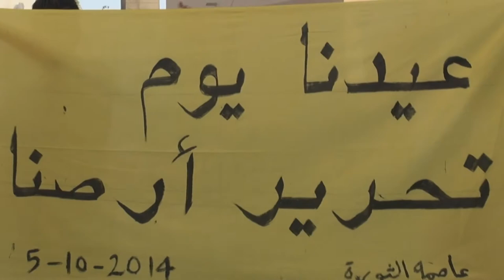مسيرة "عيدنا يوم تحرير أرضنا" صباح يوم العيد في سترة سفالة 5/10/2014 Bahrain